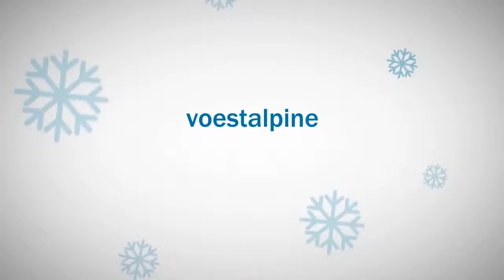voestalpine Ski WM-Blog, Valentinstagsgrüße !!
Herzliche Valentinstagsgrüße aus Schladming an alle Skifans und Verliebten. Wir haben in den letzten Tagen alle in Schladming daran erinnert, dass am 14. Feb...